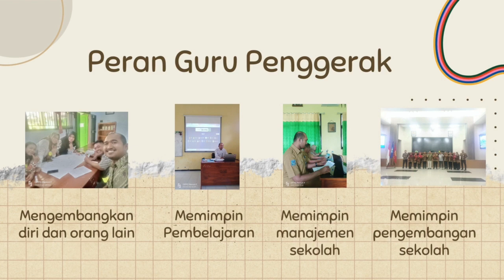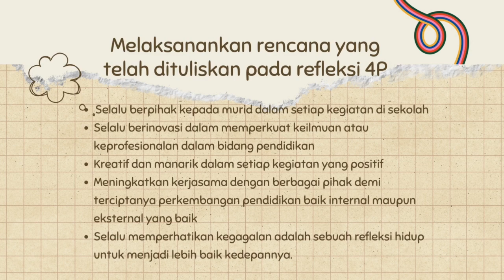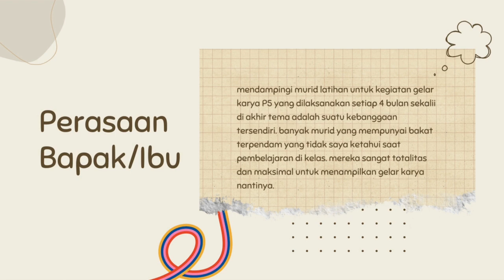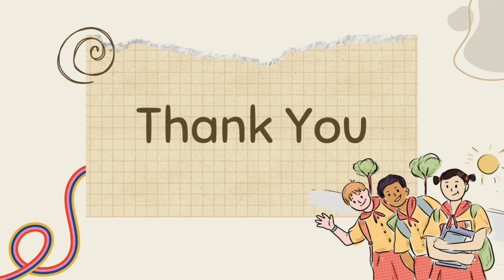Aksi Nyata Modul 1.2 Nilai dan Peran Guru Penggerak Oleh Irfan Ariyanto CGP Angkatan 7 Kab. Jombang